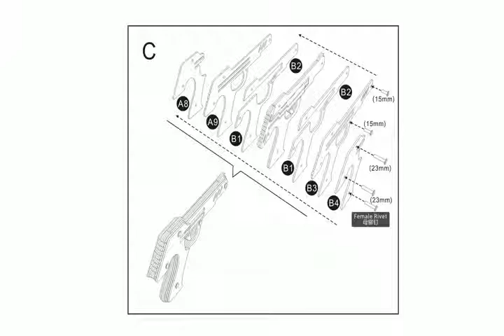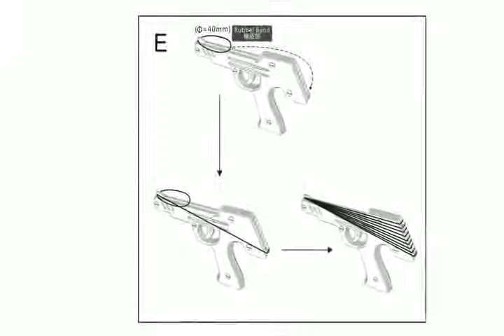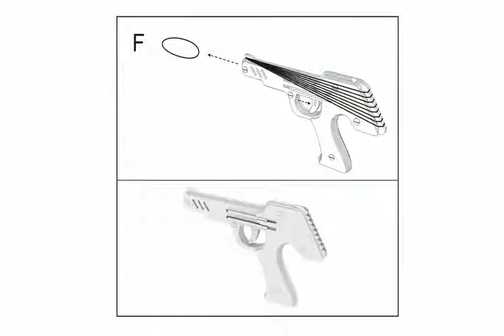G004 SEMI AUTO RUBBER BAND PISTOL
DIY Manual Brain Assembly, Vision, Grasp, Interest Development, Intelligence Development, Sensory, Emotional, Hand-eye Coordination, Color Recognition, Logical Reasoning Ability Training